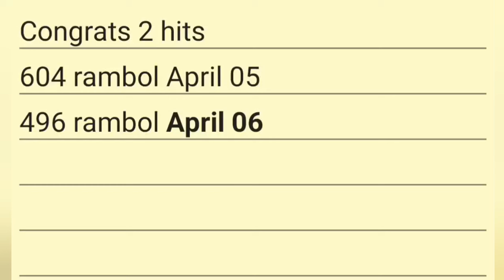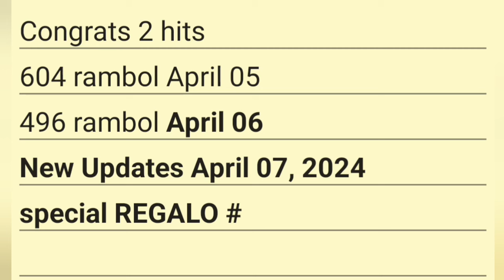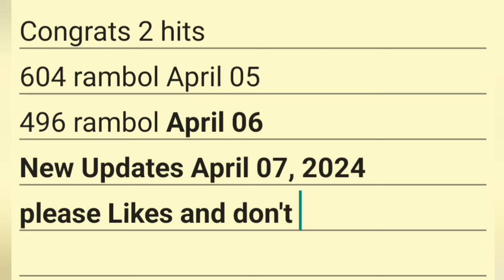045 RESULT 2 HITS SLIDE SP 305 ug 471 ON The Spot GUIDE Special Pabunos SWERTRES HEARING TODAY